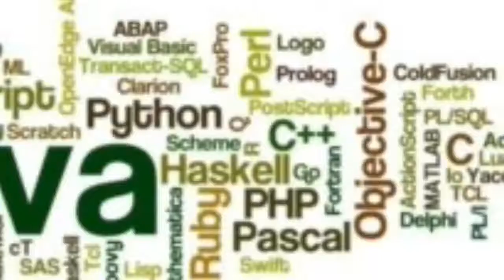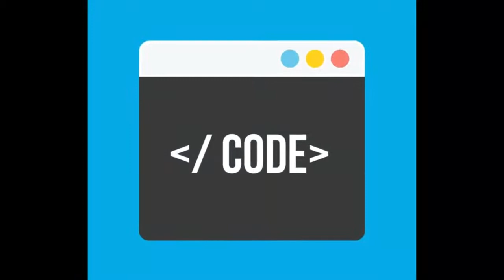Best laptop for developers and coders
Regardless of whether you're a professional, or you like to do a bit of coding for fun, we list the best laptops for developers and coders that money can buy in 2017.